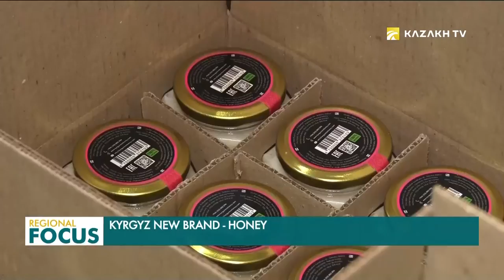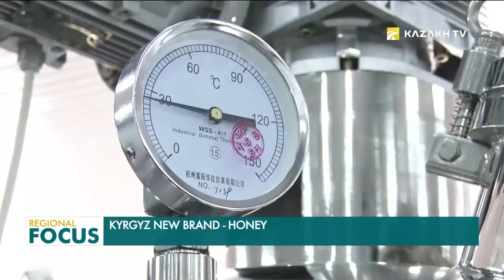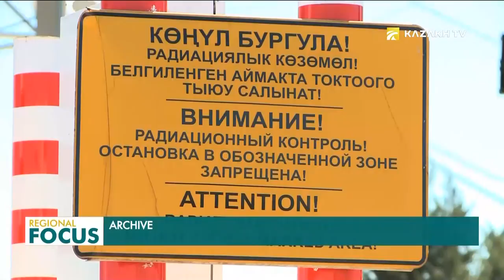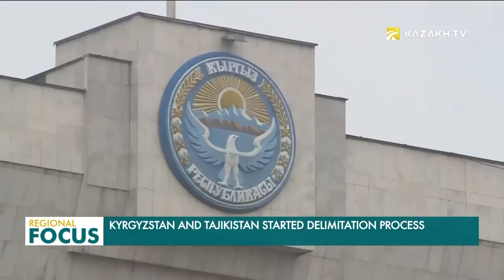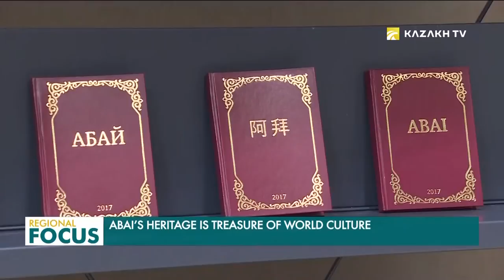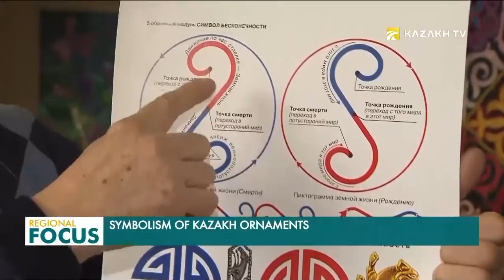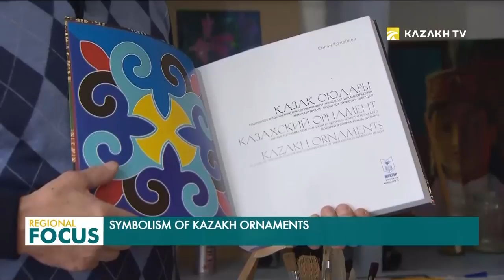Regional Focus. 17.01.2020 (eng)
- A high degree of cooperation between Kazakhstan and Azerbaijan is observed;
- The Council of the Agro-Industrial Complex will be created under the Senate of Kazakh Parliament;
- Council of import substitution industrialization to be created in Kazakhstan;
- Kyrgyzstan increased export volumes of honey by 140 tons in 2019;
- Kyrgyzstan and Tajikistan have started a process of the exchange of territories;
- Kazakh-Turkish university in Turkistan has been given a special status;
- The National Museum of Kazakhstan plans to organize a number of events dedicated to the 175th anniversary of Abai;
- Previously unpublished works of Ilyas Zhansugirov to be issued;
- Ethnic design - worldwide trend;
- The symbolism of Kazakh ornaments.